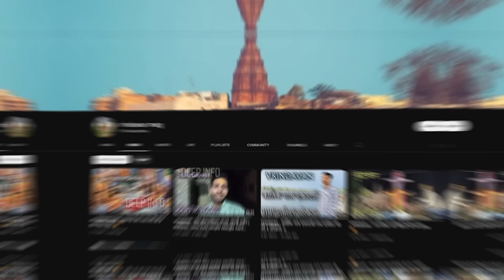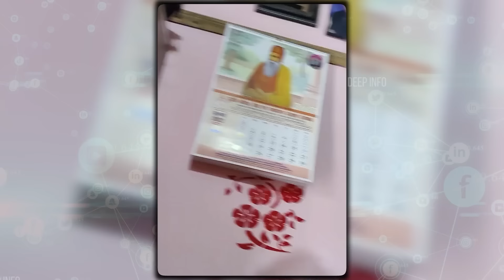जंगली जानवरों का ये रूप पहले नही देखा होगा ।। Wild animal encounters (Part-16)